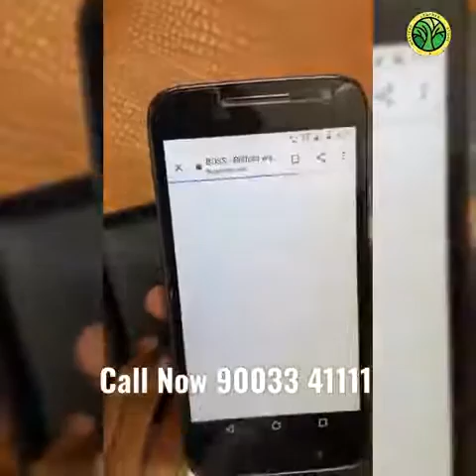Branded Boss Leather Wallets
Premium Branded Leather Wallets Starts at Rs.350 upto Rs.999 at Western Leather Store, No.26, Chintha Complex, 80ft Rd, Next to Cafe Coffee Day, Anna Nagar, Madurai.